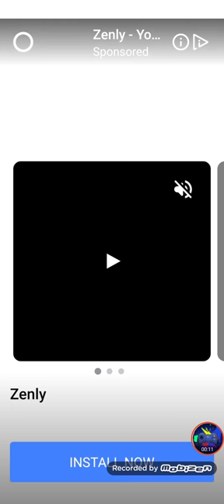Tricky Line draw the part level 311-320